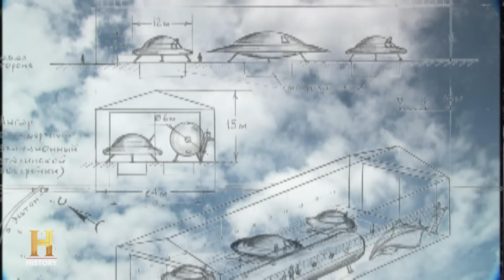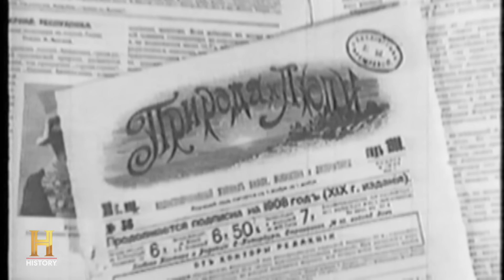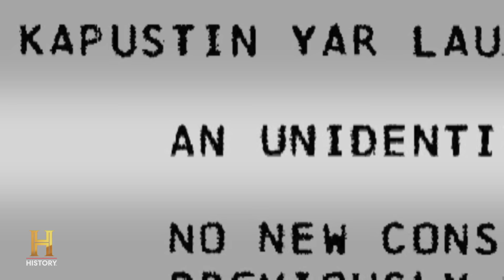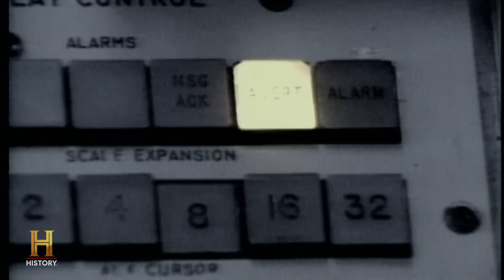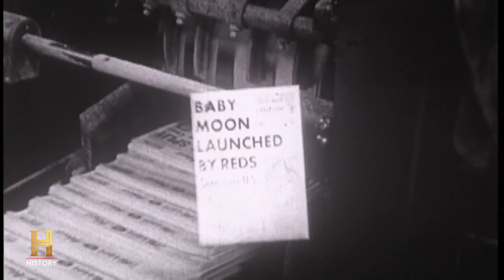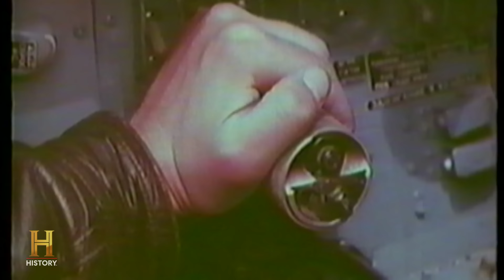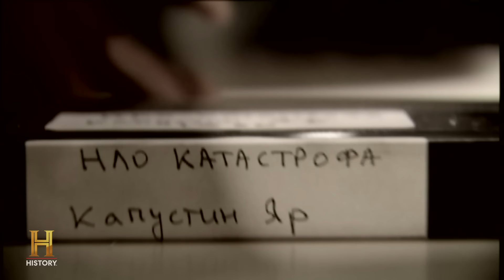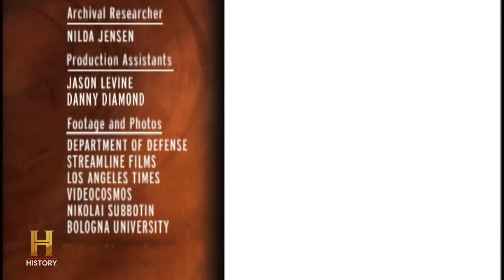Wreckage from Soviet Area 51 Unearthed (S2, E5) | UFO Files | Full Episode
Welcome to the remote, top-secret military base Kapustin Yar, the Soviet "Area 51"--where the wreckage from no fewer than eight UFO crash incidents and their occupants were transported and studied between 1945 and `91. See more in Season 2, Episode 5, "Russian Roswell."